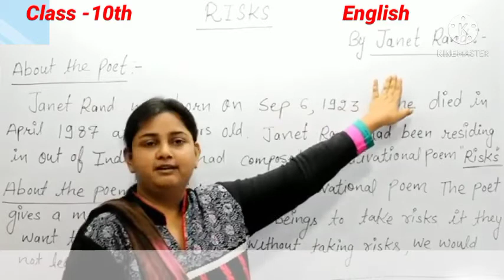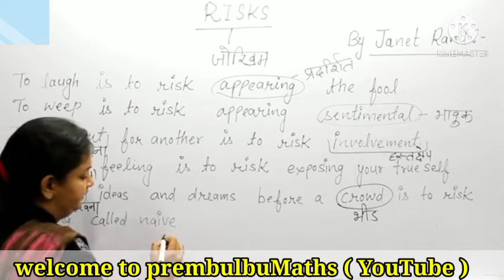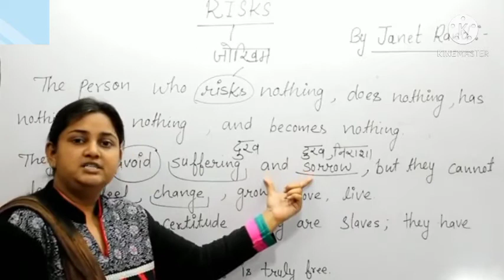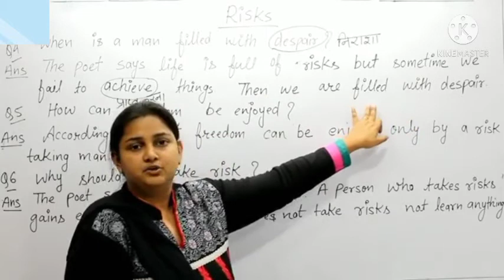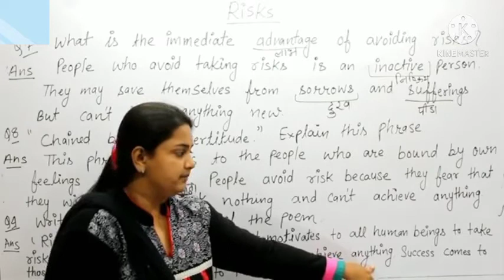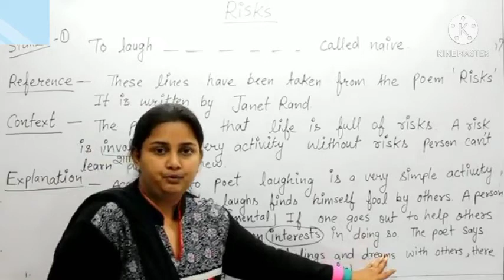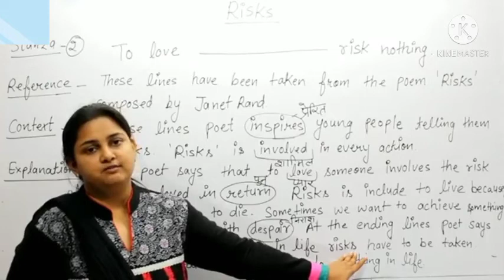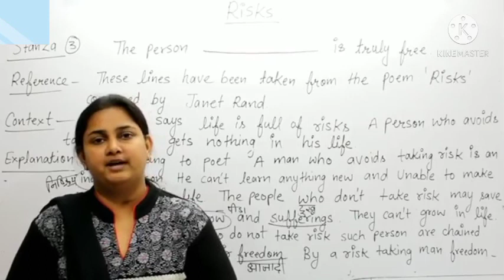RBSE Class - 10th _ English_ Risks || कक्षा - 10 _विषय - अंग्रेजी | By - Kanika Ma'am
My YouTube channel। Mehra Online Classes   Link 👎👎👎👎

Prembulbul Maths
# Bulbulmathsprem
Class 10th Maths and science By-Prem sir